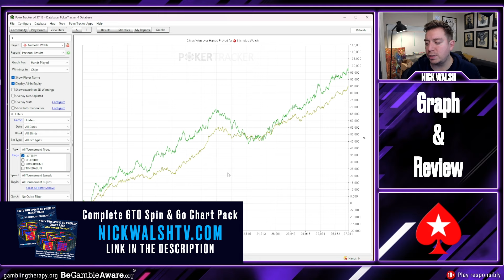Spin & Go Heads-Up Masterclass!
Stream Highlights #77 || Spin & Go + Online Poker Strategy

Nicholas Walsh is a professional poker player, content creator, commentator, and PokerStars Team Pro member with over 10 years of experience playing both live and online poker.

Nicholas specialises in “fast” / short-handed poker formats, playing primarily PokerStars Spin & Go, heads up hyper SnGS, and “Neymar Jr Kick-Off”.

NWTV aims to create innovative poker content for Twitch, YouTube, and social media platforms.